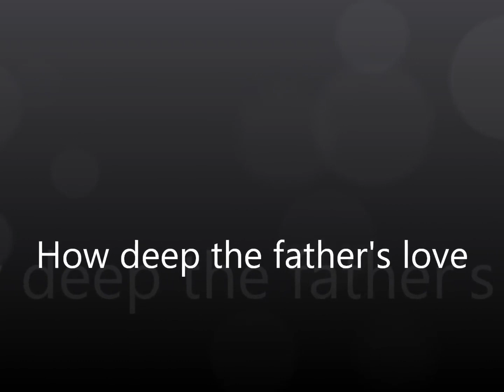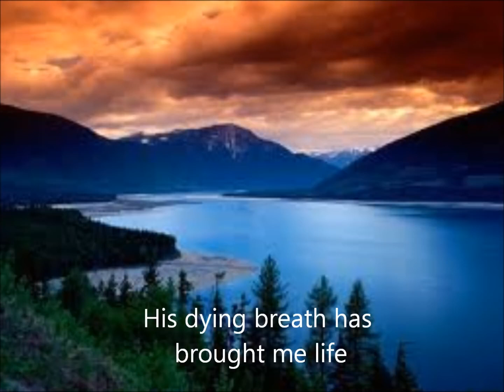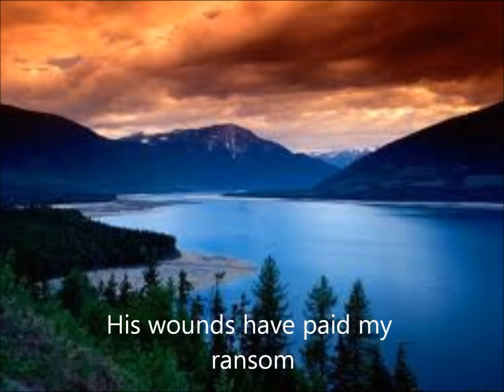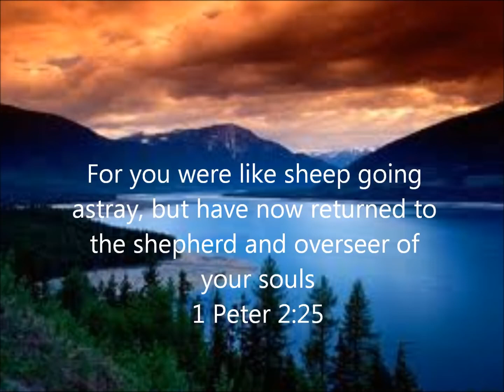How deep the Father's love Fernando Ortega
A lovesong . the lyrics say it all